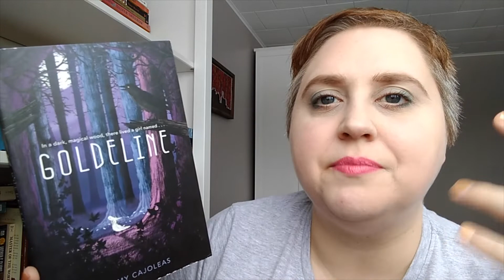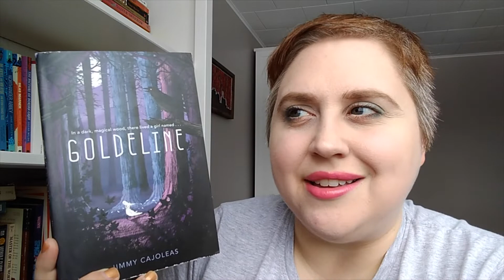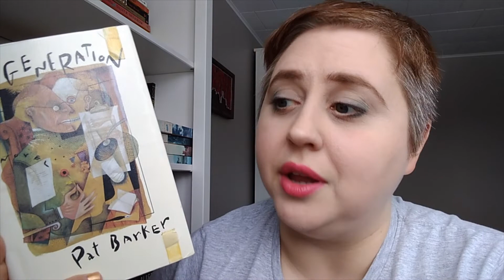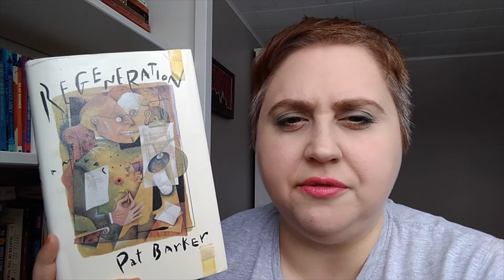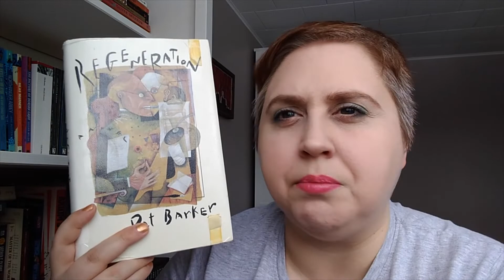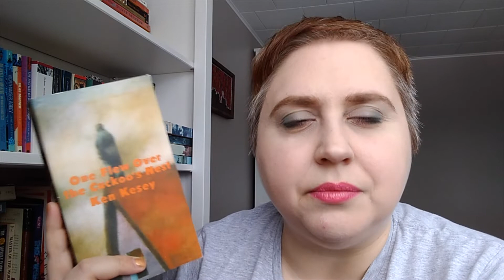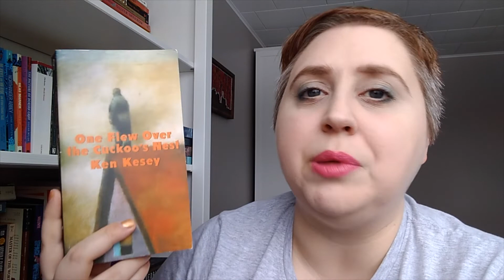Middle Grade, Memoir, and Institutions | What I Read in February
Have you read any of these? Let me know! 👇🏻

Books
📚  Goldeline by Jimmy Cajoleas
📚 The People of Sparks by Jeanne Duprau
📚 Gender Queer by Maya Kobabe
📚 Regeneration by Pat Barker

she/her

I’m on the World Wide Web 😎